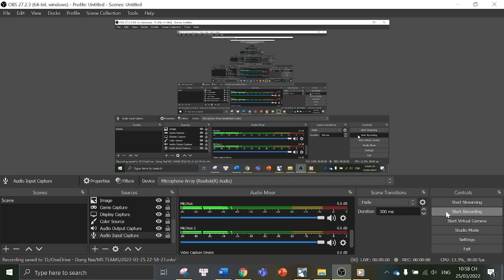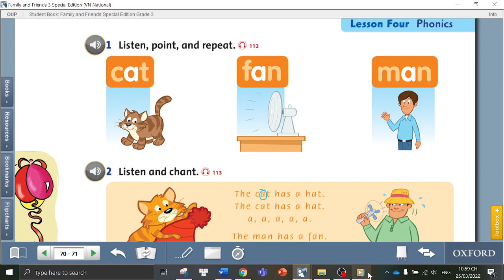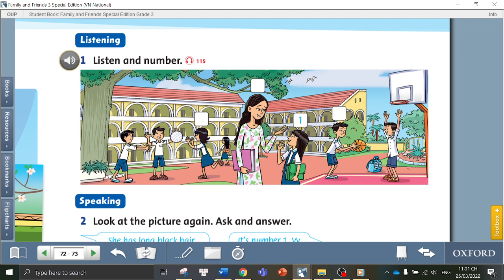Tuần 27: U10 (cont.) - L4,5,6 (G3)